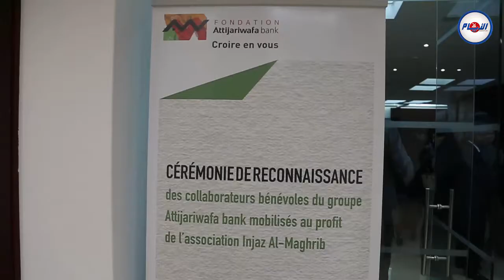التجاري وفا بنك تكرم مستخدميها المتطوعين في إطار مبادرات جمعية إنجاز المغرب